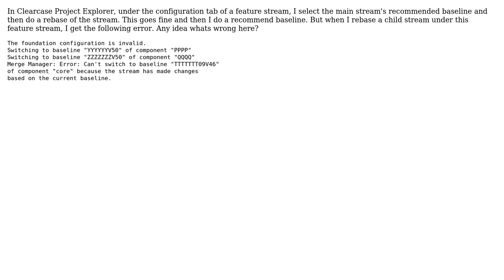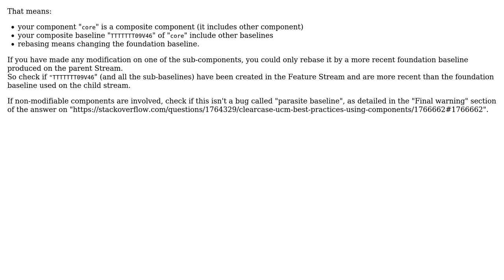Clease case: Merge Manager: Error: Can't switch to baseline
With thanks & praise to God, and with thanks to the many people who have made this project possible! You are responsible for your own actions.